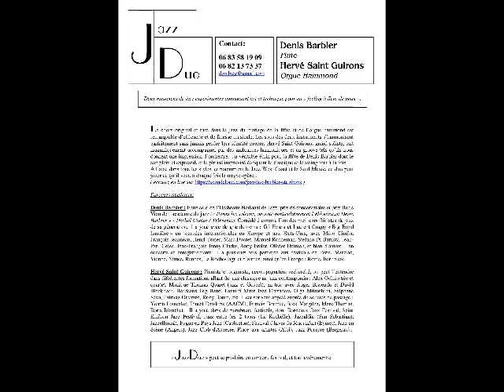08- Straight in F - Jazz "Flute&Orgue Hammond" - Live extrait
JazzDuo « Flute & Orgue Hammond » - Barbier/Saint Guirons.
Deux musiciens de jazz expérimentés conjuguent art et technique pour un «feeling à fleur de peau».
Un Cd "First Collector" en vente pour votre plaisir et soutenir le Duo :
écoutez les 10 titres du VOL1 en intégral grâce à ce CD

Denis Barbier : Flûte Hervé Saint Guirons : Orgue Hammond

Le choix original et rare dans le jazz du mariage de la flûte et de l’orgue Hammond est remarquable d’efficacité et de finesse musicale. Les sons des deux instruments s’harmonisent parfaitement sans jamais perdre leur identité propre. Hervé Saint Guirons, grand soliste, sait magnifiquement accompagner par des ambiances harmoniques et un groove tels qu’ils nous donnent une impression d’orchestre. Un véritable écrin pour la flûte de Denis Barbier dont le son plein et expressif, et le phrasé improvisé évoquent le classique et le swing tout à la fois.
A l’aise dans tous les styles, et notamment le Jazz West Coast et la Soul Music, ce duo peut jouer ce qu’il veut, à chaque fois la magie opère…

Parcours musicaux:

Denis Barbier : Flûte solo de l’Orchestre National de Jazz, prix de conservatoire et prix Boris Vian de l’académie du jazz (« Parmi les solistes, on note particulièrement l’éblouissant Denis Barbier » - Michel Contat / Télérama). Considéré comme l’un des meilleurs flûtistes de jazz de sa génération, il a joué avec de grands noms : Gil Evans et Laurent Cugny « Big Band Lumière » en tournées internationales en Europe et aux Etats-Unis, avec Mino Cinélu, François Jeanneau, Henri Texier, Marc Ducret, Manuel Rocheman, Stefano Di Battista, Jean-Paul Celea, Jean-François Jenny Clarke, Andy Emler, Olivier Hutman, et bien d’autres… en concerts et enregistrements. Il a plusieurs fois participé aux festivals de Paris, Marciac, Vienne, Nîmes, Rennes, La Roche-Jagu et d’autres, ainsi qu’en Europe : Rome, Berlin etc.

Hervé Saint Guirons : Pianiste et organiste, accompagnateur recherché, on peut l’entendre dans différentes formations allant du jazz classique au jazz contemporain : Alex Golino trio et quartet, Monique Thomas Quaret (jazz et Gospel), en trio avec Roger Biwendu et David Blenkhorn, Bordeaux Big Band, Laurent Maur Jazz Crusaders, Olga Mitroshina, Stéphane Séva, Patricia Ouvrard, Rudy Bonin, etc. Il est souvent appelé auprès de solistes de passage : Yoann Loustalot, Ernest Dawkins (AACM), Francis Bourrec, Rick Margitza, Marc Thomas, Boris Blanchet... Il a joué dans de nombreux festivals, dont Bordeaux Jazz Festival, Saint Emilion Jazz Festival, Jazz entre les 2 tours (La Rochelle), Jazzaldia (San Sebastian), Jazzellerault, Fugue en Pays Jazz (Capbreton), Festival d'hiver du Maquiz'art (Eymet), Jazz en Scène (Angers), Jazz Club d'Auxerre, Place aux artistes (Albi), Jazz Pourpre (Bergerac)...
« JazzDuo » peut se produire en concert, festival, et tout événementiel.